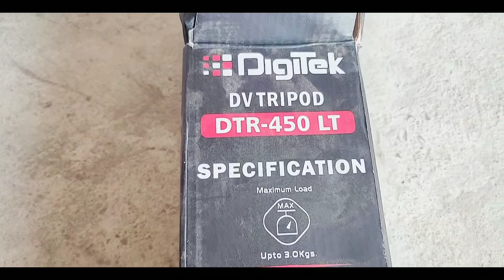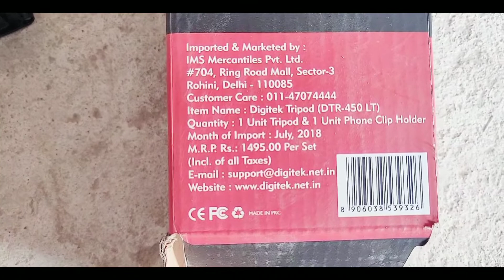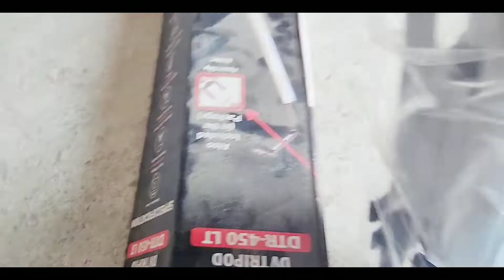best tripod for tiktokers and youtubers| best tripod for tiktok and YouTube videos |tripod unboxing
digitek tripod buying Link
Digitek DTR 550 LW Tripod

tripod 3110
tripod for tiktok videos
tripod
tripod for mobile
tripod unboxing
tripod for tiktok video
tripod unboxing amazon
tripod unboxing under 200
tripod unboxing and review
tripod unboxing in telugu
tripod unboxing video
tripod unboxing in hindi
tripod unboxing in tamil
tripod unboxing malayalam
tripod unboxing flipkart
tripod unboxing
tripod review
tripod review in tamil
tripod review malayalam
tripod review in hindi
tripod review in telugu
tripod review for phone
tripod review cj channel
tripod review in bangla
tripod reviews 2019
tripod reviews outdoor photographer
best tripod for phone
best tripod for tiktok
tripod under 500 rs
tripod under 1500
tripod under 100 rs
tripod under 2000 rs
tripod under 1000
tripod under 200 rs
digitek tripod manoj dey
digitek tripod for mobile
digitek tripod 550 lw
digitek tripod dtr 500bh
digitek tripod unboxing
digitek tripod dtr 520 bh review
digitek tripod (dtr 520 bh)
digitek tripod (dtr 550lw)
digitek tripod dtr 550 lw
digitek tripod
tripod kaise banaye
tripod kaise set kare
tripod kaise use kare
tripod kaise banaye ghar par
tripod kaise banate hain
ट्राइपॉड कैसे बनाएं
tripod kaise jode
tripod kaise use karte hain
tripod kaise banta hai
ट्राइपॉड कैसे बनाएं घर पर
amazonbasics tripod unboxing
amazonbasics tripod how to use
amazonbasics tripod 60
amazonbasics tripod tamil
amazonbasics tripod review
amazonbasics tripod 50 inch
amazonbasics tripod 50
amazonbasics tripod 60 inch
amazon basic tripod for phone
amazonbasics tripod
cheapest tripod
cheapest tripod for mobile
cheapest tripod for dslr
cheapest tripod for phone
cheapest tripod market in delhi
cheapest tripod in delhi
cheapest tripod on amazon
cheapest tripod for mobile on amazon
cheapest tripod for phone in india
cheapest tripod online
tiktok tripod with light
tik tok tripod price
tik tok tripod and light price
tik tok tripod stand unboxing
tik tok tripod unboxing
tik tok tripod with ring light
tiktok tripod kaise banaye
tik tok tripod stand
tik tok tripod and light
tik tok tripod
best budget tripod tamil
best budget tripod for youtube
best budget tripod for vlogging
best budget tripod and mic
best budget tripod for phone
best budget tripod for video
best budget tripod for dslr india
best budget tripod for mobile
best budget tripod for dslr
best budget tripod
how to buy a tripod for photography
how to buy tripod
how to buy tripod for mobile
how to buy tripod for free
how to make tripod for tiktok
how to make tripod at home with cardboard
how to make tripod stand
how to make tripod with cardboard
how to make tripod stand at home
how to make tripod for phone
how to make tripod with selfie stick
how to make tripod at home for mobile
how to make tripod